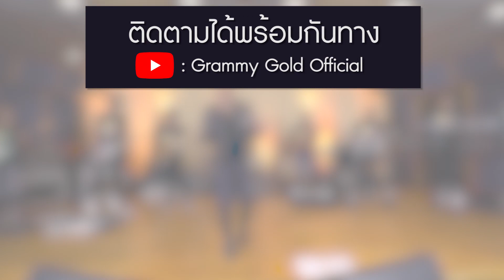เพื่อนกันวันเสาร์ สเปเชี่ยล วันเสาร์ที่ 16 มิถุนายนี้ มีความพิเศษมาให้ชมแน่นอน【Spot】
เพื่อนกันวันเสาร์ สเปเชี่ยล สัปดาห์นี้ พบกับ พิธีกร "ต้น นันทกร"
และฟังเพลงพร้อมพูดคุยกับขวัญใจผู้ใช้แรงงาน "ไมค์ ภิรมย์พร"
ติดตามได้ทางที่ช่อง YouTube : Grammy Gold Official
และ ช่อง  FanTV เวลา 15.00น  ห้ามพลาด!!!